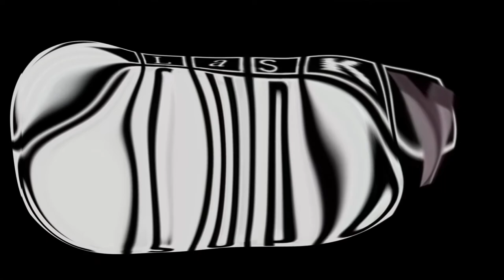Worldvision Home Video Csupo effects round 4 VS. myself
1. ⚠ Loudness warning at the semi-last effects, at 2:12 ⚠
2. This is round 4. No one goes next because it's only for myself.